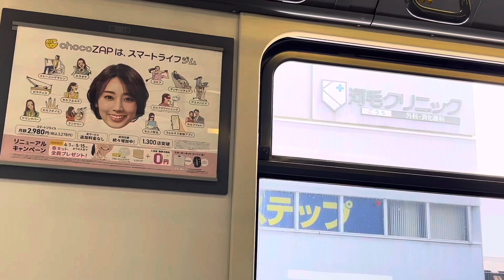広島高速鉄道アストラムライン6000系高周波分巻チョッパ走行音 中筋〜西原